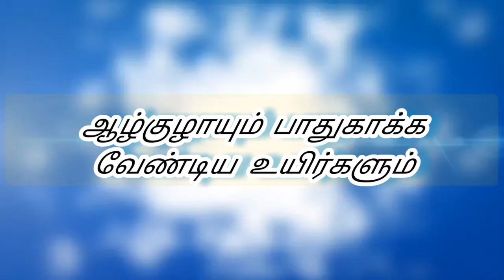ஆழ்குழாயும் பாதுகாக்க வேண்டிய உயிர்களும் Safty First#Sun Rise